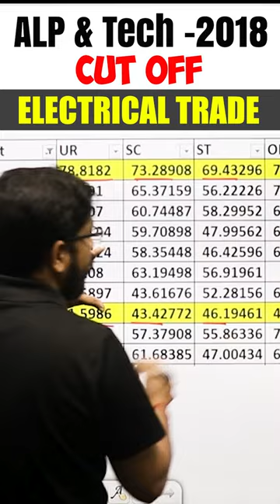Railway alp electrical cut off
Welcome to Pathshala Railway Exams. We provide all kinds of educational videos for all Railway Exams. We cover all the subjects of railway exams such as science, math, reasoning, gk/ga, basic science and engineering for rrb alp and all trades of alp exam like fitter, turner, machinist, electrician, heat engine, diesel mechanic, rac etc,